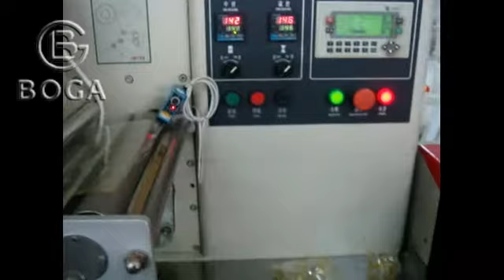半自动月饼 semi auto mooncake packing machine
Foshan Bogal Packing Machinery Co.,Ltd
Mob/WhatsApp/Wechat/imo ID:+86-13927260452